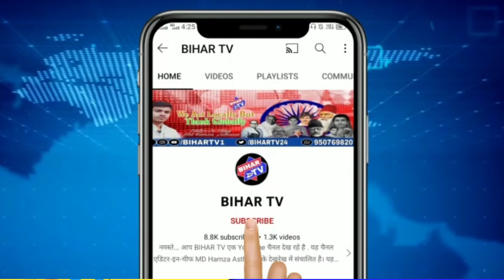पत्रकार गोली कांड प्रेमी संग पत्नी गिरफ्तार ।। | BIHAR TV